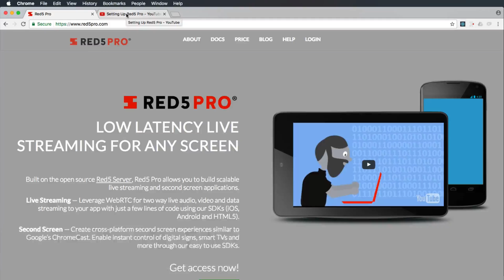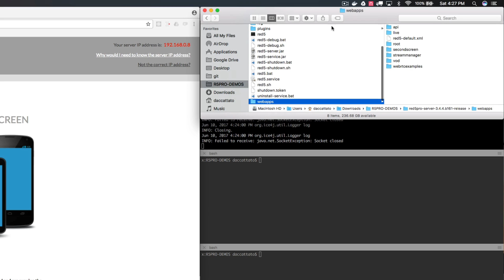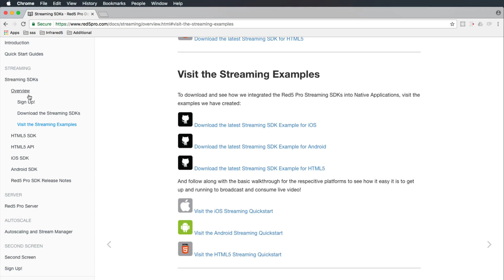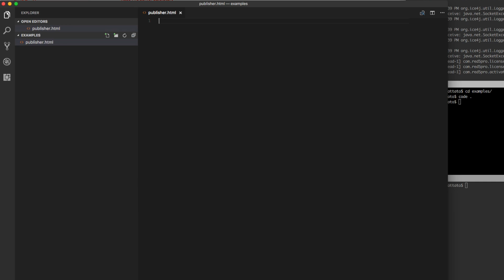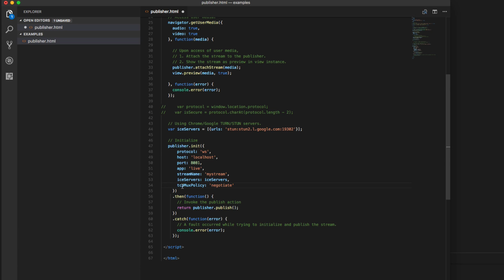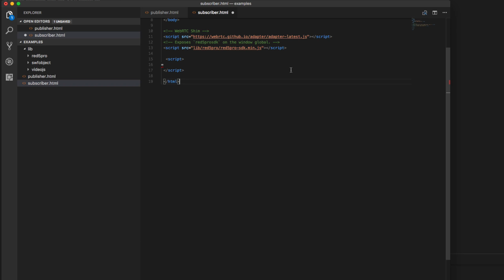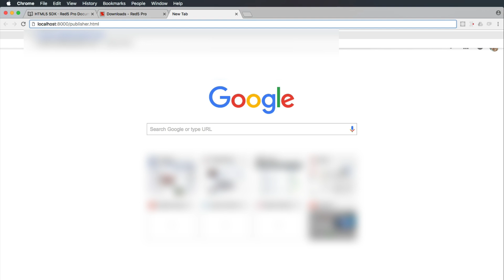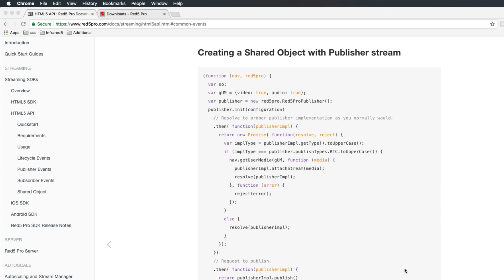Red5 Pro - Getting Started With WebRTC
A quick walkthrough describing WebRTC within Red5 Pro. You will have an opportunity to test WebRTC using two different applications and then you will create a publisher and subscriber using our HTML5 SDK API.